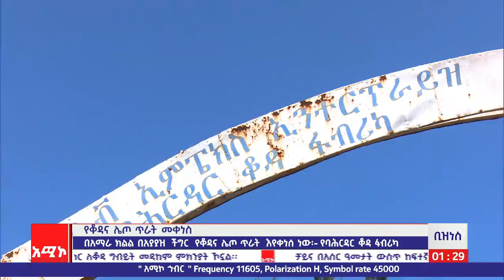ንግድና ምጣኔ ሃብት ዜና ባሕር ዳር፡ ሰኔ 24/2013 ዓ.ም (አሚኮ)